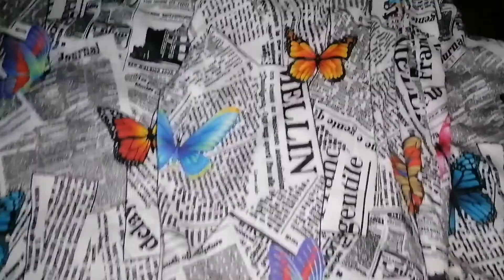Newspaper print stichoutfit 🧚‍♂️